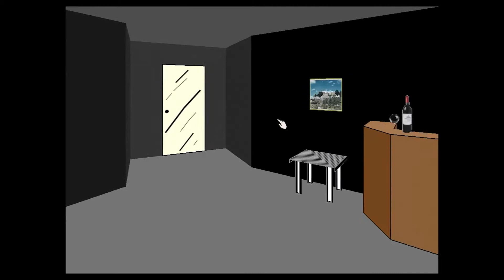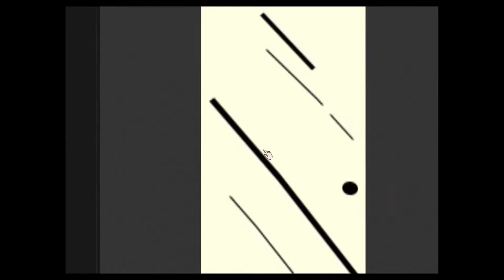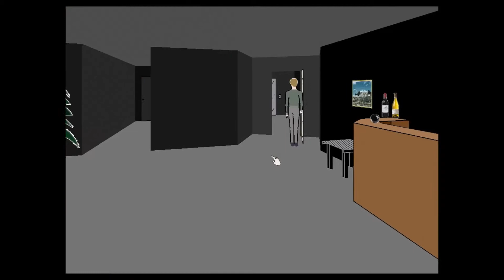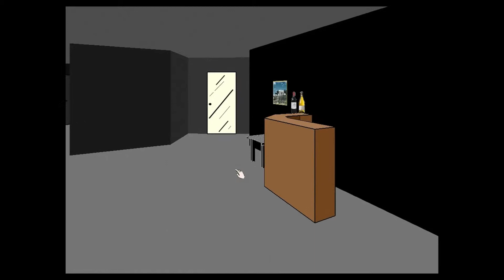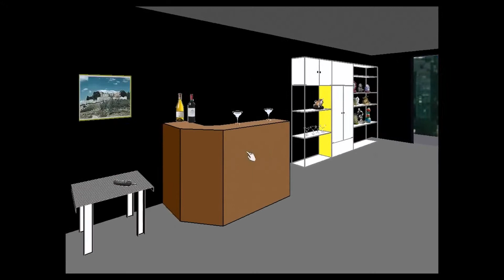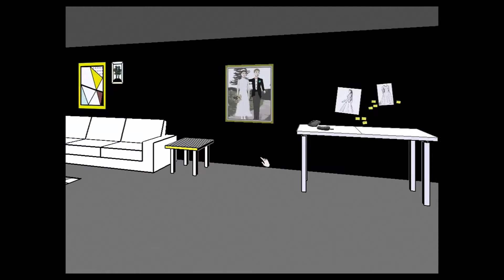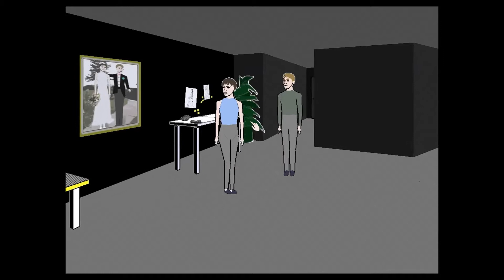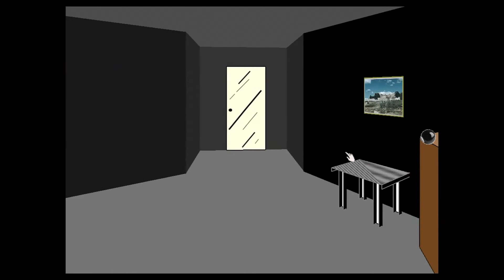Orange and Silver Play Facade.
Me and my pal, Silvernewt, play Façade and have a hilarious experience. Please leave a like if you want me to play with Silver or if you want me to play with the nerdy gamers, also please check out Green_Lightning2s channel, please subscribe and stay Orangly Awesome.